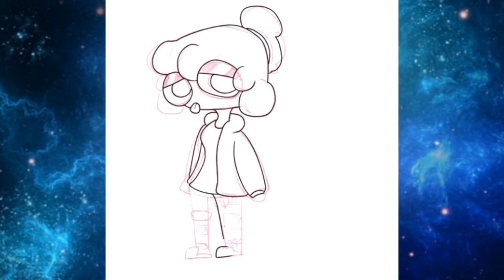Gleon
Name: Gleon
Age: 15
Species: Marshmallow
Height: 5’6”
Personality: petty in the most chill way possible
Likes: aesthetic stuff, purple, being edgy
Dislikes: scene people, early days of YouTube
Bio: She literally just was birthed and became edgy. That’s it.

Also this is just remastered Vanil.

Yes she committed die